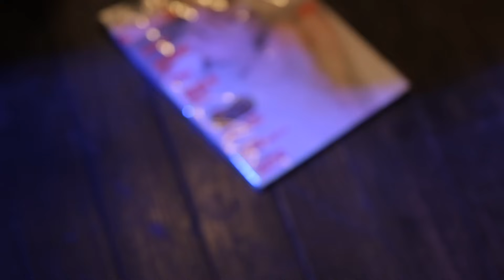Diss RBL 2 - 八八男 vs 春艷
Diss RBL第二戰，八八男 vs 春艷